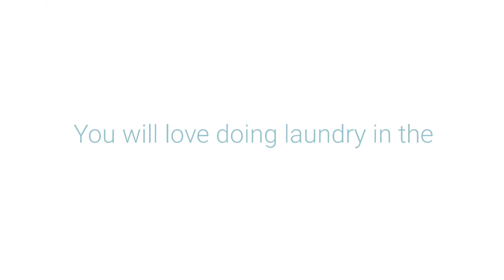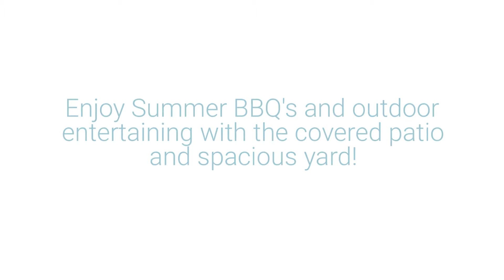483 S Foothill Blvd ~ Cloverdale Home for Sale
Welcome to this 3 bed, 2.5 bath Cloverdale Cutie, located on a premium lot with a private creekside setting. The two-story floorplan features a living/dining room combo with vaulted ceiling, eat-in kitchen with island, ample cabinetry, and great room with gas fireplace. The master suite with walk-in closet is a great place to retreat with a large picture window overlooking the backyard. Built in 2004, the home has since been updated with luxury vinyl plank flooring, newer carpeting, refreshed interior paint, and tile flooring in the half-bath and the laundry room. You will love the stylish farmhouse-inspired details like shiplap/reclaimed wood accents throughout. The creekside backyard offers a covered patio, privacy and the perfect place to relax. When you feel like stretching your legs a bit, the neighborhood park is located just around the corner and Downtown Cloverdale is only a mile away! RV parking, air-conditioning, and a two-car garage round out this fabulous opportunity in Cloverdale.